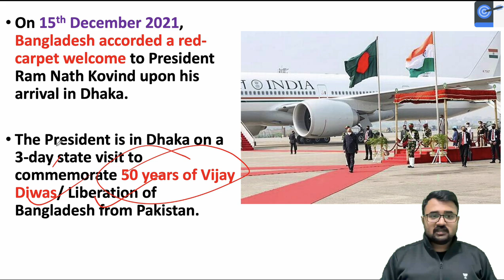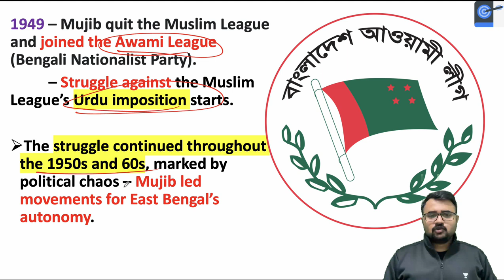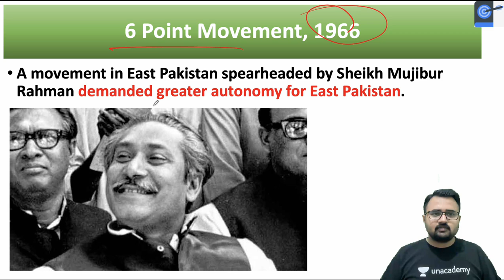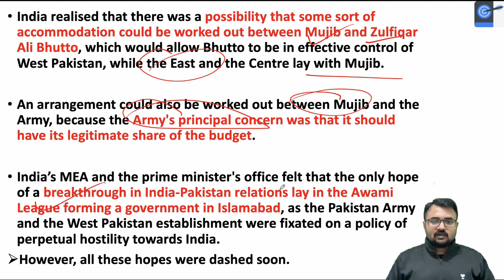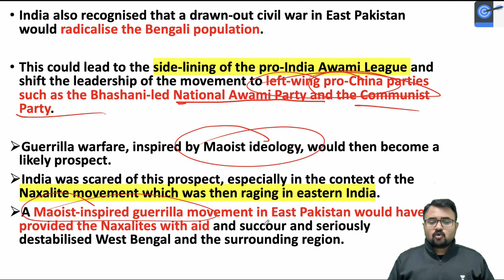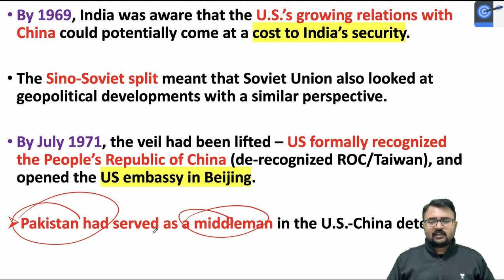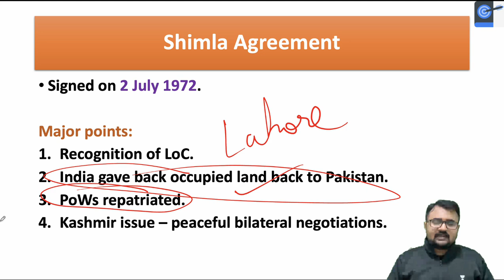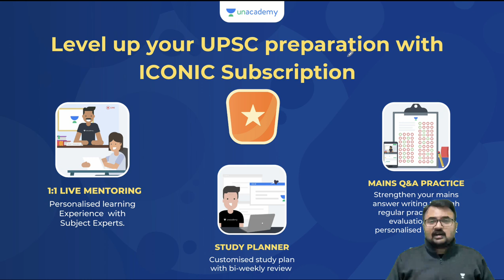Bangladesh Liberation War 1971 | बांग्लादेश के पाकिस्तान से अलग होने का पूरा इतिहास। Role of India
In this lecture, Mahipal Singh Rathore teaches about the Bangladesh Liberation War 1971 | Indo Pak war of 1971. बांग्लादेश के पाकिस्तान से अलग होने का पूरा इतिहास। Role of India. A Very important lecture for the UPSC CSE Exam.

Unacademy Learner App Benefits:
1. Learn from your favourite Educator
2. Dedicated DOUBT sessions
3. One Subscription, Unlimited Access
4. Real-time interaction with Educators
5. You can ask doubts in live class
6. Limited students
7. Download the videos & watch offline

Get the UPSC-CSE GS Iconic Advantage:
1. Personal Coach
2. Study Planner & Bi-weekly Reviews
3. Dedicated Doubt Clearing Space
4. Personalized Test Analysis
5. Study Booster Sessions
6. Preparatory Study Material
7. All the Unacademy Subscription Benefits